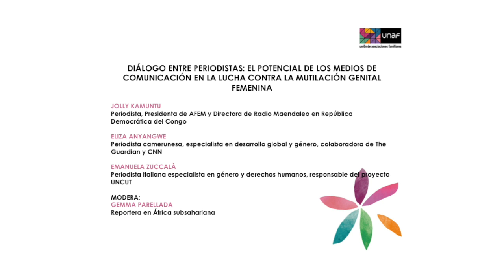Diálogo entre periodistas, V Jornadas Internacionales contra la MGF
Diálogo entre periodistas: El potencial de los medios de comunicación en la lucha contra la mutilación genital femenina

- Jolly Kamuntu, periodista, Presidenta de la AFEM y Directora de Radio Maendaleo en República Democrática del Congo.
- Eliza Anyangwe, periodista camerunesa, especialista en desarrollo global y género, colaboradora de The Guardian y CNN
- Emanuela Zuccalà, periodista italiana especialista en género
y derechos humanos, responsable del proyecto UNCUT
Modera: Gemma Parellada, reportera en África subsahariana